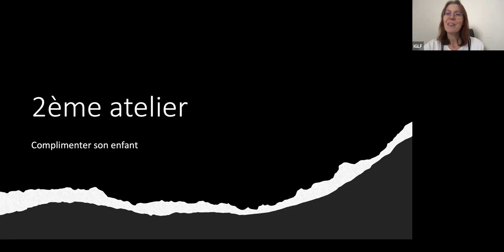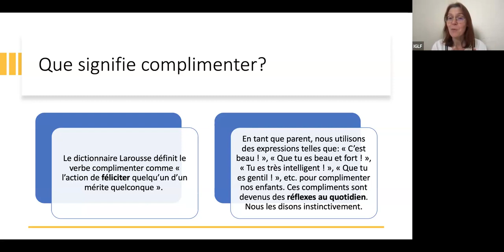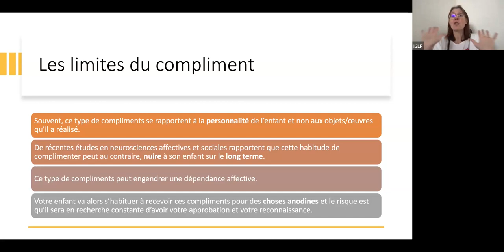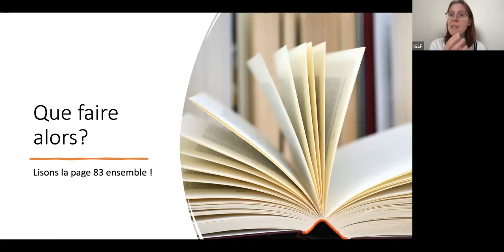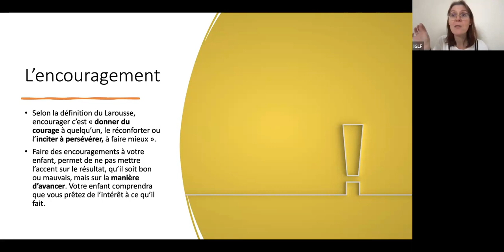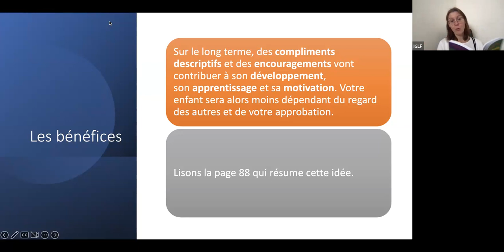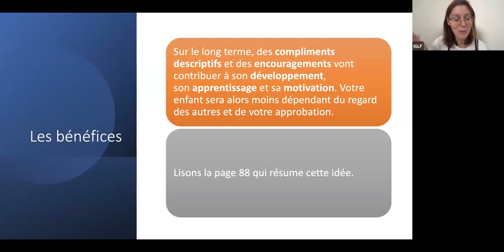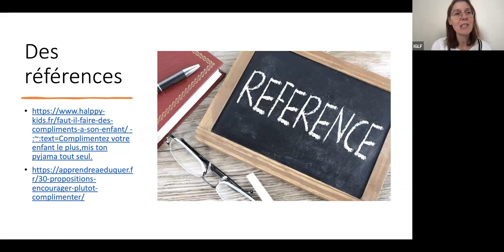2ème atelier Parents épanouis Complimenter son enfant